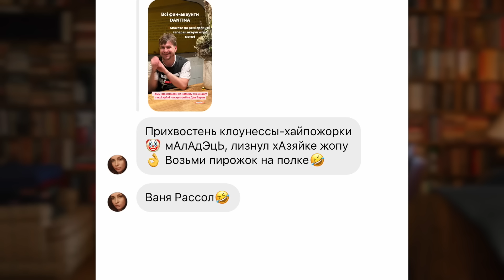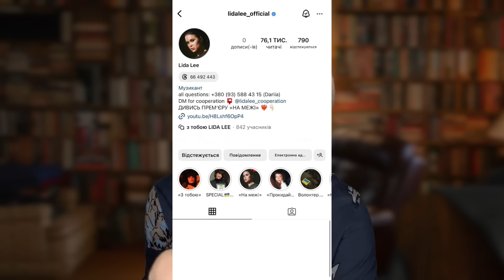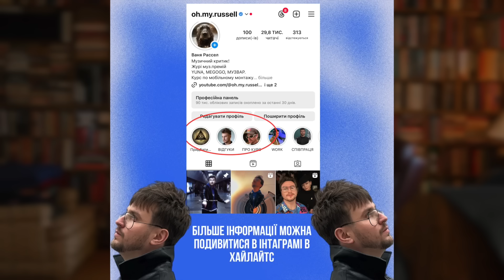СКАНДАЛ! Дан Балан розповів правду про Тіну Кароль, Ліда Лі та її чарка, Потап - концерт для росіян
Привіт, сьогодні в новинах шоу-бізнесу ми розберемо три скандали які трапились цього тижня!

ПРОПОНУЮ СВІЙ КУРС ПО МОБІЛЬНОМУ МОНТАЖУ!
Ціна 599 грн.
більш детальніше в мене інстаграмі в хайлатс.
Також там є багато відгуків.

Щоб замовити Курс по мобільному монтажу - потрібно внести суму на сайт
та написати свій нікнейм в телеграмі.
Або напиши мені в дірект в інстаграм або на пошту
Доступ до цікавих відео-уроків отримати можна відразу або замовити як подарунок своїй близькій людині.

Якщо ви хочете підтримати мене як автора (так як монетизація відсутня на каналі)
ви можете задонатити мені: